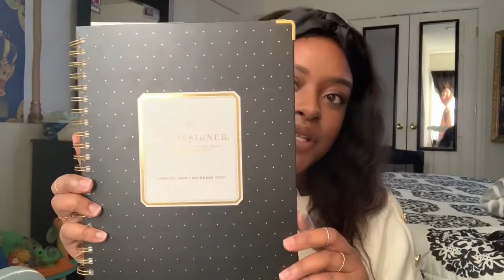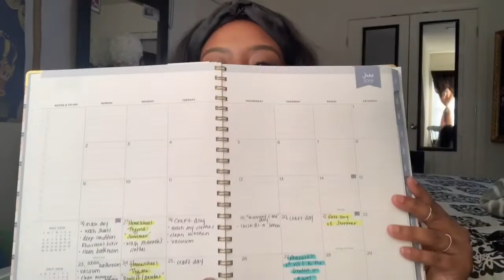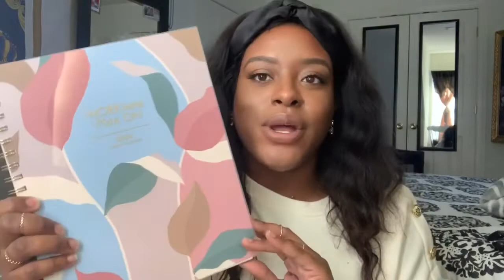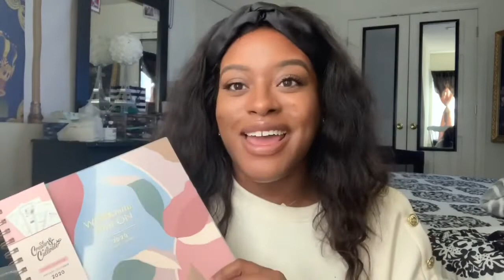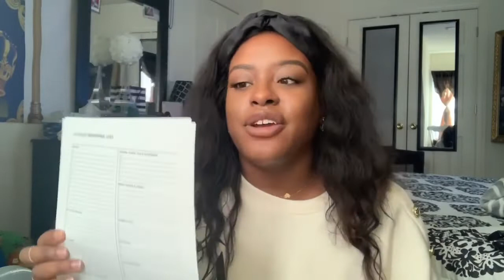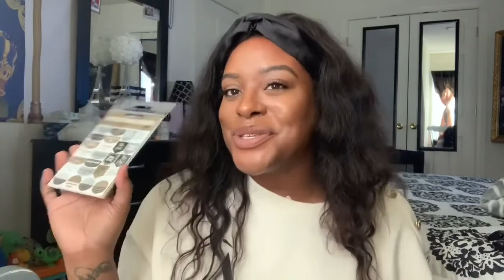PLAN WITH ME 2020 | PLANNER ESSENTIALS FOR EVERY BEGINNER PLANNER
In today’s video, plan with me!! I’m sharing some helpful essentials for the beginner planner and what you will need to plan!! Also, sharing my favorite planner products I love to use to plan as a planner mom!!

S U B S C R I B E   &  W A T C H  I N  HD

I N S T A G R A M : thefabparisjb

ABOUT ME:

Hi everyone! I’m Paris and I am a stay at home mommy to a beautiful baby boy named Pharaoh and a Navy military spouse! I am a beauty and fashion blogger! My channel is all about Pharaoh’s and I daily life from vlogs, fun craft activities, outings to Target or Barnes and Nobles, life as a military spouse, home cooking and decorating, mommy-related content, motherhood, beauty, makeup, and fashion!! I hope my channel can inspire mothers and young women to achieve every dream and to be successful!